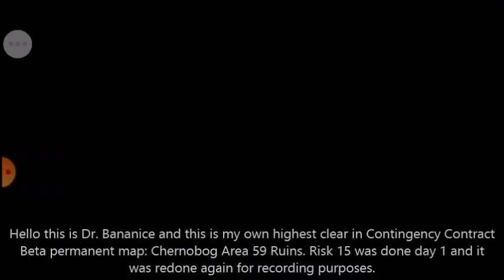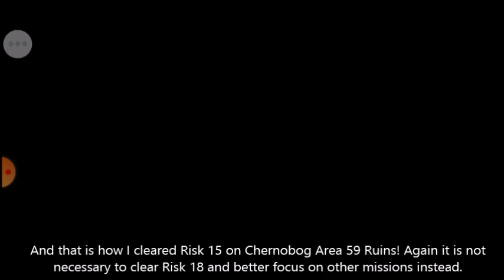Arknights - [Contingency Contract] Chernobog Area 59 Ruins Risk 15 Clear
The time has come! This is my Risk 15 clear on Chernobog Area 59 Ruins using the "guardknights" strategy. Good luck to everyone on Contingency Contract Beta!

Units used:
SilverAsh E2 40 S3M3
Hellagur E2 40 S2M1
Texas E1 45 S2 L6
Myrtle E145 S2 L7
Gravel E0 45 S1 L4
Gummy E1 45 S1 L6
Cuora E1 57 S2 L7
Mousse E1 60 S1 L7
Hoshiguma E1 70 S1 L6
Astesia E2 35 S2 M3